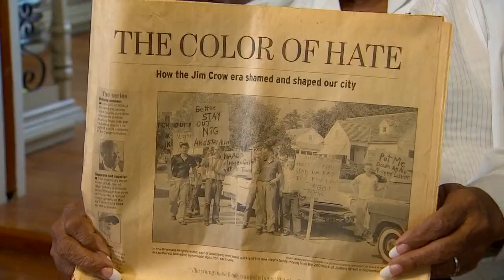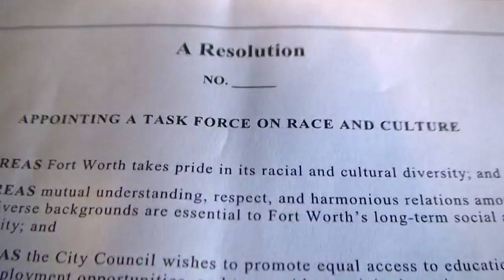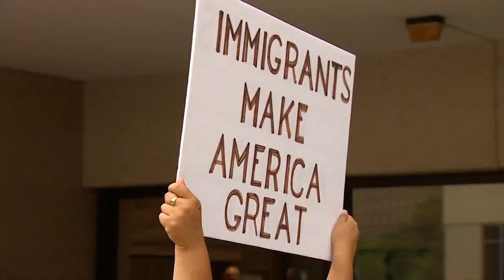New race relations task force in Fort Worth